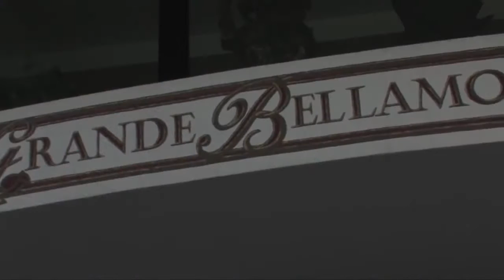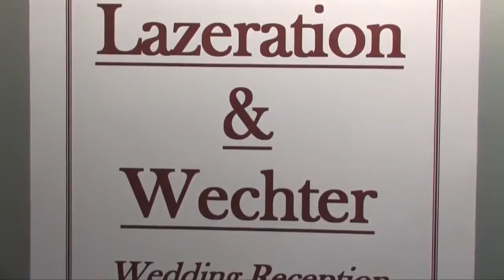Taverna Productions HD 1080p